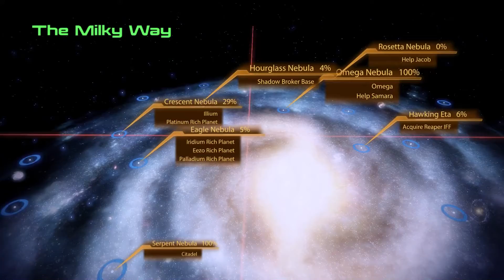We Land On The Dead Reaper - Mass Effect 2 Ep. 75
We continue our Mass Effect journey through the stars as we start Mass Effect 2 now.